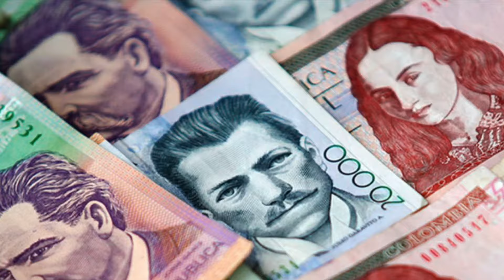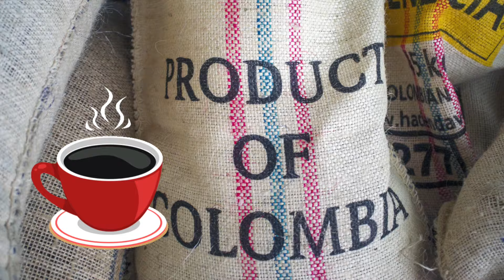Spanish Speaking Countries of the World ~ COLOMBIA | Mi Camino Spanish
Learn interesting facts about Colombia! What is the national dish of Colombia? What is the population of Colombia? What is Colombia known for?